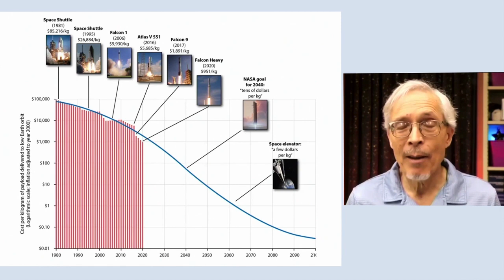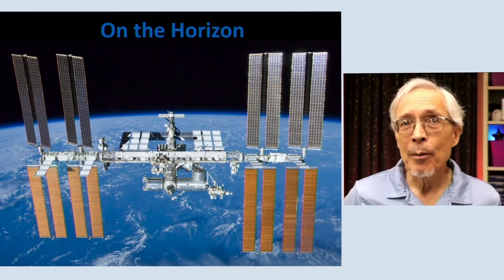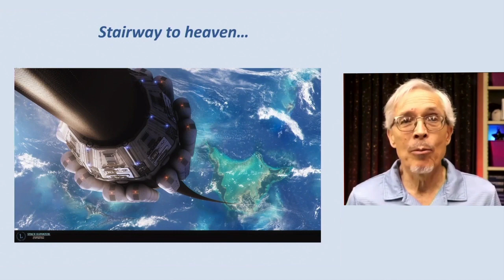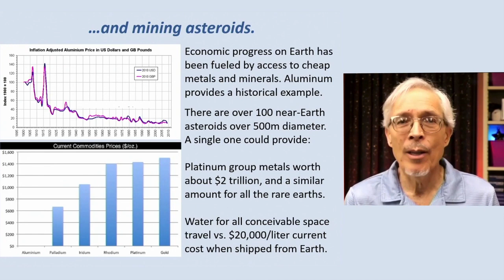Leading Astronomer on the Future of Space Exploration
Half a century after we last set foot on the Moon, space travel is finally leaving the doldrums. A vibrant private sector, led by SpaceX and Blue Origin, plans to launch supplies cheaply into Earth’s orbit and give anyone a joy ride into space. Three billionaires are competing to be kings of the new space frontier. Materials are being developed that could lead to space elevators and transform the economics of space travel.

Chris Impey is a University Distinguished Professor of Astronomy at the University of Arizona whose research has been supported by $20 million in NASA and National Science Foundation (NSF) grants.